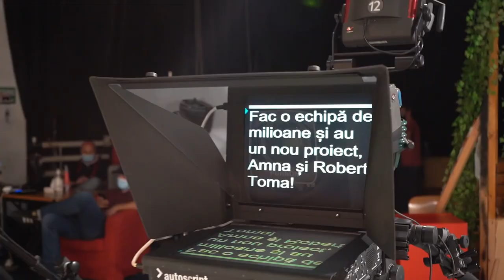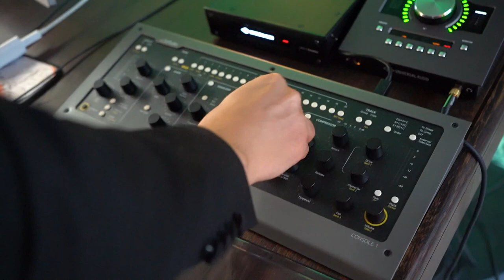SURVIVOR SI VOCEA ROMANIEI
Astazi am repetat dansul de la piesa "cine pe cine" alaturi de @AMNA si avem un nou challenge pe tik tok pentru voi. Apoi am mers in emisiune la @Vorbește Lumea si a fost super fun. A trebuit sa fug la studio unde m-am intalnit cu @Sonny Flame  si am povestit despre experienta lui la @Survivor Romania . L-am luat la intrebari pe Alex Baroc, concurentul lui Marius Moga de la Vocea Romaniei si ne-a povestit despre experienta petrecuta acolo.